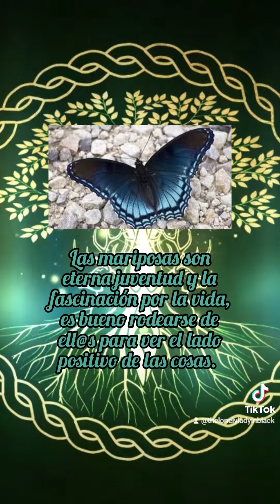Mes Animal Celta de la Mariposa